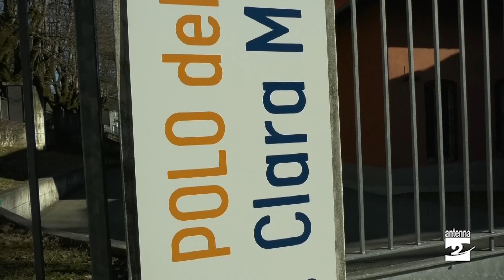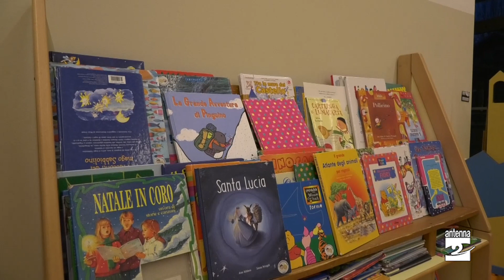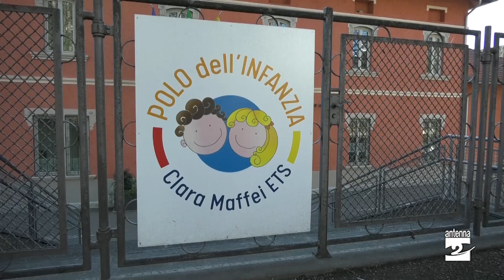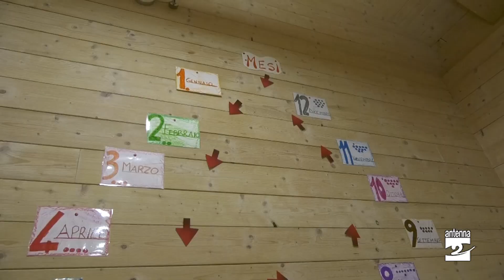Clusone, porte aperte al polo dell'infanzia "Clara Maffei"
Il Polo dell'infanzia "Clara Maffei" di Clusone apre le porte con l'open day. L'appuntamento per scoprire nido, primavera e scuola dell'infanzia è in programma sabato 20 gennaio.